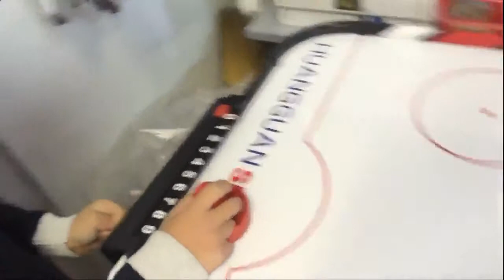Помощь в захватывающей настольной игре аэрохоккей. Смотреть видео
Сегодня в жизни большинства из нас огромное место занимают телефоны, смартфоны и компьютеры, которые полностью вытеснили настольные игры из списка наших развлечений. Скорее всего, многие из нас слышали, как бывает полезно собраться в уютной компании знакомых, достать коробку, где лежит, например, настольная игра аэрохоккей, и в предчувствии новых побед отправится на встречу приключениям. Из этого видео вы посмотрите правила настольной игры аэрохоккей, получите общее представление о ней, если вы новичок, или несколько интересных фишек, если вы игрок с опытом.